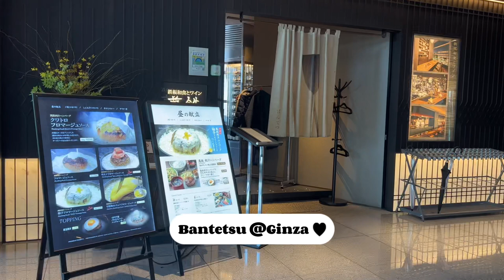FOOD SPOTS IN TOKYO! | Where to eat in Tokyo? 2023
Here is a straight to the point guide on where to eat when you’re in TOKYO!!

Add these places to your list :)
(I highly recommend Bantesu! That was my personal favorite.)

この前東京に行った時に食べに行った所の紹介です♪